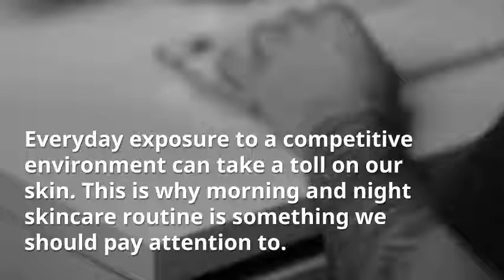Morning Skincare Routine for Busy Women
It’s no surprise that busy women are under a lot of stress from the workplace. Everyday exposure to a competitive environment can take a toll on our skin. This is why morning and night skincare routine is something we should pay attention to.